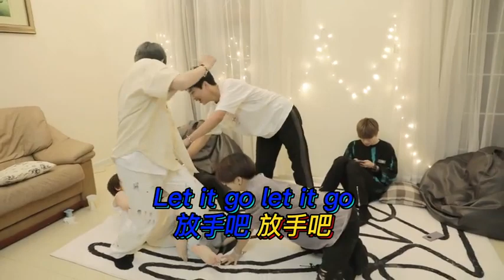BOY STORY NEW HOME `奶泡七天乐´ep.05